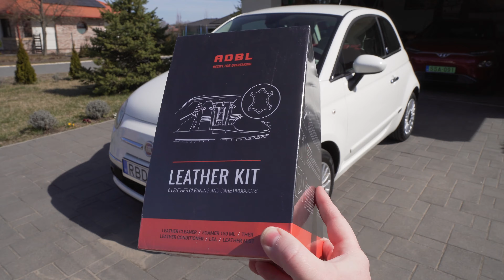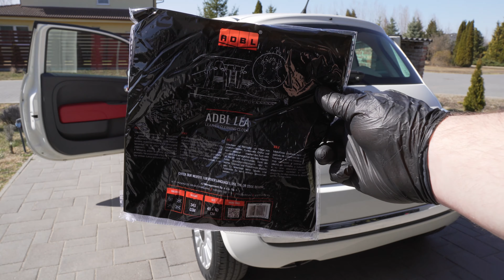ADBL Leather Kit test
This video is not a paid advert, however I received the product free of charge in order the be able to show you. It is about the ADBL Leather Kit's test.

Further information (in Hungarian, or you could search in your local area)

Autoglym and similar products: autofejlesztes.hu

Turtle Wax and similar products: hellocar.hu

Porzelack products: porzelack.hu

Various car care products: autobirodalom.hu

Marco Martely perfumes (for cars): marcomartely.hu

Various car care products: racoonshop.hu

Sonax car care products: sonax.hu

Would you like to have one of the best exchange rates and safe shopping/money transfer abroad? Use Wise

Would you like a good antivirus? I use this for 20+ years: ESET